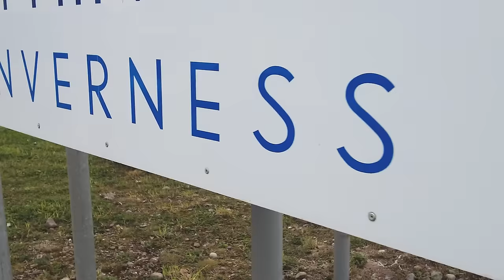Peat & Diesel Brandy in the Airidh - Official Video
Brandy in the Airidh music video filmed in Stornoway, inverness and also Thurso so we could get Paraffin Dan involved!!!